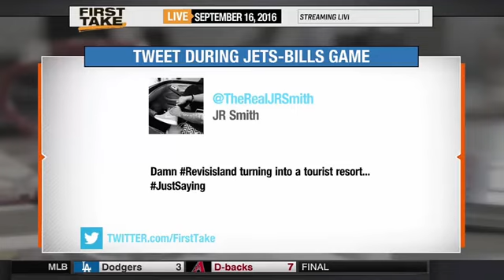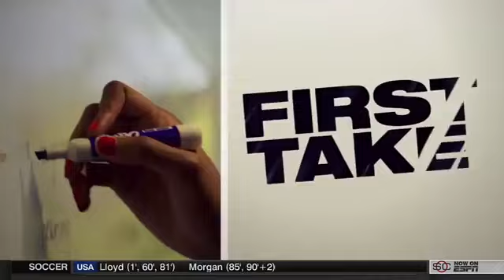ESPN First Take Terry Crews, Bengals vs Steelers, Patriots vs Dolphins FULL YouTube